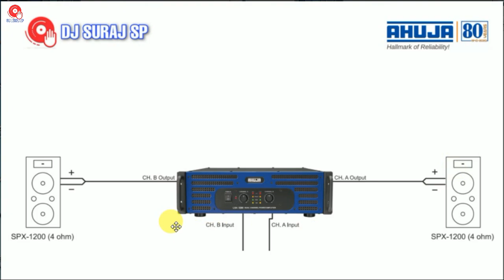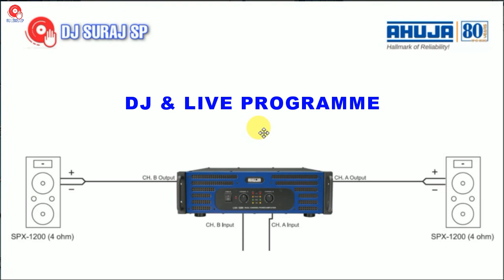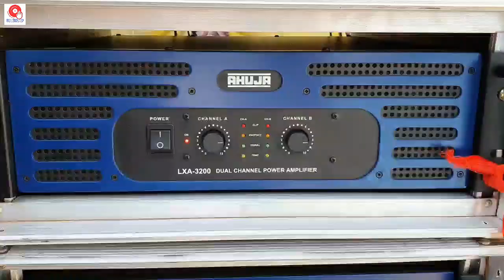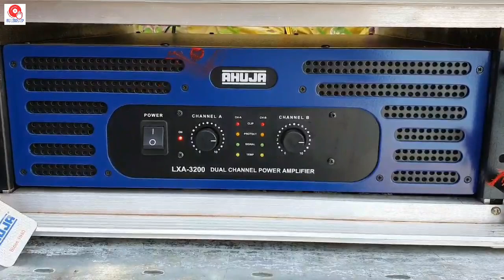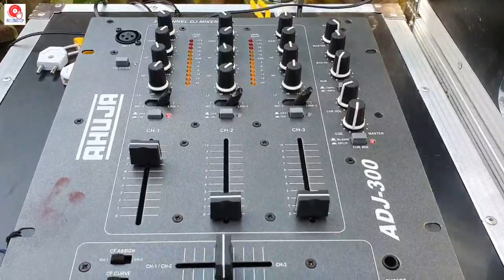आहूजा SPX 1210 (1000w) Sound Test with LXA3200 (3200w) amplifier Review & Full Details Djsurajsp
SPX 1210 Sound Test with LXA3200

आहूजा का SPX1200 & 1210 Top लिए बहुत ही अच्छा एंपलीफायर Review & Practically Tested @ 4 ohms Djsurajsp

नमस्कार दोस्तों हमारे चलने आप सभी का स्वागत है ।🙏

दोस्तों हमारे चैनल पर आपको DJ System  से Releted सभी प्रकार की जानकारी मिल जाएगी ।

दोस्तों मैं आपको बताना चाहूंगा हमारे चैनल पर आप को बहुत से ऐसा वीडियो मिल जाएगा जिसमें Amplifiers & Speaker System का Sound Test दिखाया है और बहुत से एंपलीफायर और Speaker System का Review भी किया है ।

In this video Ahuja DJ  The system has been described which is from Total Ahuja. it is a very good setup.  You can play it in both DJ or live program then enjoy the video.

All setup price details ( Approx Price ) 2021

SPX1200   = 32,0000RS
SPX1210   =  35,000RS
LXA2400  =  30,000RS
LXA3200  =  38,000RS

🔰वीडियो अच्छा लगता है तो बिल्कुल लाइक करना ।

अगर आपके मन में कोई सवाल है तो आप मुझे कांटेक्ट कर सकते हैं 👇